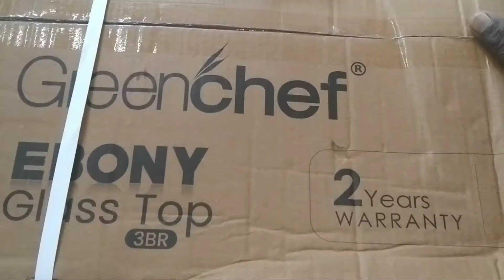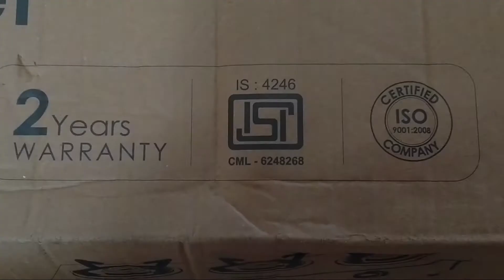GREEN CHEF EBONY GLASS TOP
green chef#glasstop#3burner#Rj creations#malayalam vlog.